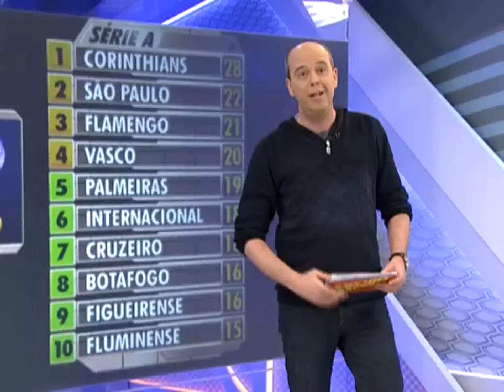Sem Ronaldinho Gaúcho e Thiago Neves, Flamengo fica no empate com Ceará pelo Brasileiro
- 25/07/2011 - NÃO DEU PRA COLOCAR A DATA DO LADO DO TITULO DO VIDEO!!!

Rubro-Negro aposta em Diego Maurício e Bottinelli, sai na frente, mas não consegue sustentar a vitória.